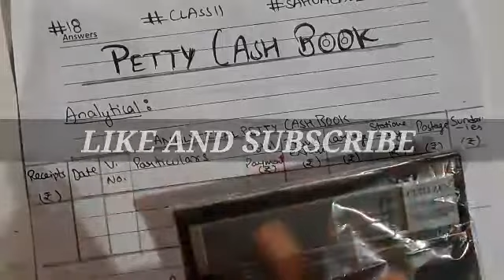#18 Petty Cash Book!!Part2!!Cash Book!!By sahuacademy!!Ca b.com and b com hours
In this video I have cleared the topic and one question of petty cash book i.e. Analytical petty cash book.

FOR FAMOUS BRAND VISIT BELOW👇
MY ONLINE SHOP🔥